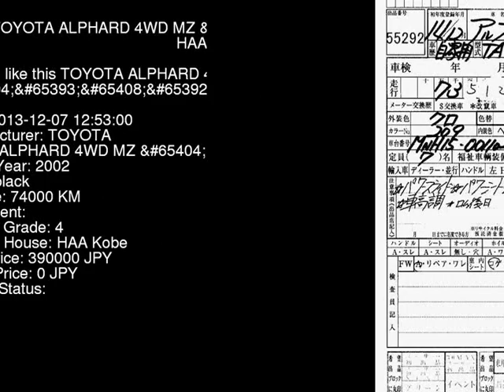2002 TOYOTA ALPHARD 4WD_MZ_ MNH15W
the Authority on JDMs since 2007!  . Details on this car from auction in Japan